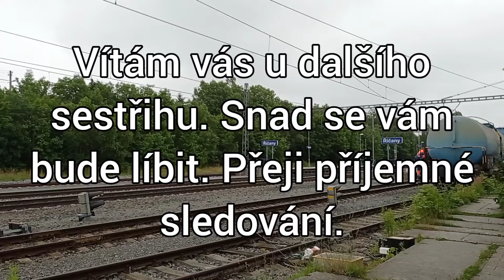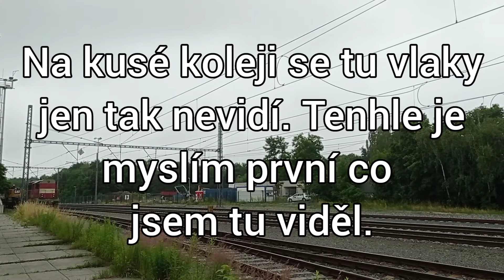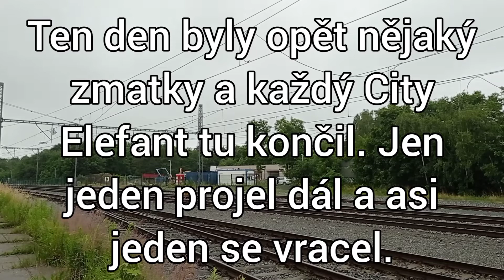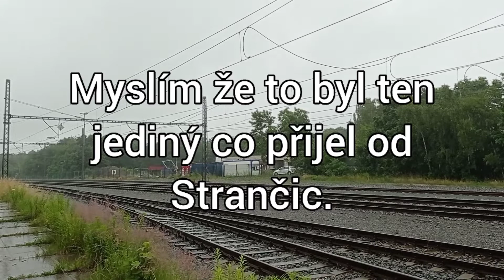Sestřih #77 ( info v popisku )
VŠECHNY VLAKY VE VIDEU BYLY NATOČENY 2.7.
Máme tu další sestřih z Říčan. Čekal jsem obyčejné šocení, ale už začátek byl zajímavý. Na kusé koleji ( co se normálně nepoužívá ) stál vlak a pak posunoval. Bylo to opravdu nečekané